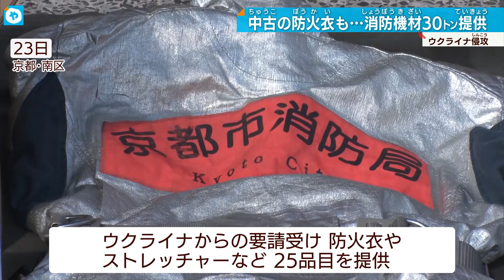ロシア武力使わない作戦進む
東部の攻撃を激化しているロシア。制圧した街ではロシア側による武力を使わない作戦が進んでいます。南部の都市マリウポリ。街のあちらこちらでロシアの国営テレビのニュースを流しています。制圧した都市で、ロシアのプロパガンダ＝主義・思想を拡げたい狙いがあるとみられています。
一方、日本の総務省はウクライナに消防・救助活動に使う支援物資およそ３０トンを提供すると発表しました。これはウクライナ政府の要望に応じたもので東京消防庁と全国の政令指定都市の消防局が協力し、中古品を含め業務に支障のない資材を集めたということです。
また、小麦の国際価格は今年３月に過去最高値を記録。5月27日に閣議決定された「農業白書」では２０２０年度に過去最低の３７％となった日本の食料自給率を２０３０年度までに４５％にする目標が示されました。